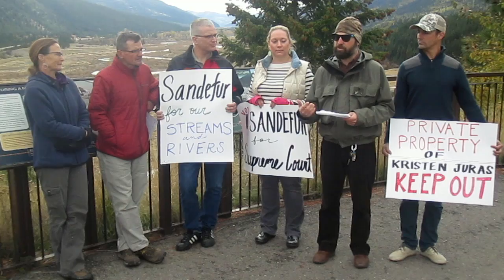Stream Access & Kristen Juras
Montanans who support Stream Access oppose Kristen Juras for Supreme Court